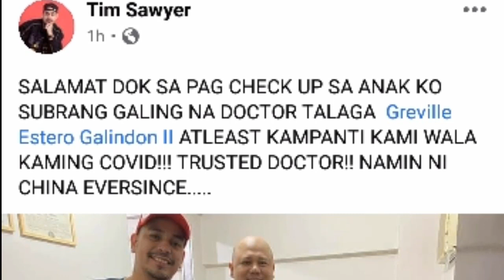TIM SAWYER KAKAPOST LANG WITH CHINA ROCES AND TIMOTHY TALAGANG ONE BIG HAPPY FAMILY NA ULIT! JUST IN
TIM SAWYER KAKAPOST LANG WITH CHINA ROCES AND TIMOTHY TALAGANG ONE BIG HAPPY FAMILY NA ULIT! JUST IN. Atlast we seeing again together the TIM SAWYER and CHINA ROCES TAG TEAM. .

GRACIAS. . CAMOWN